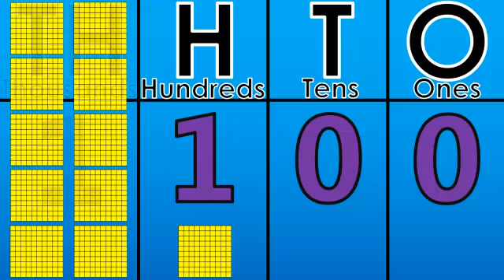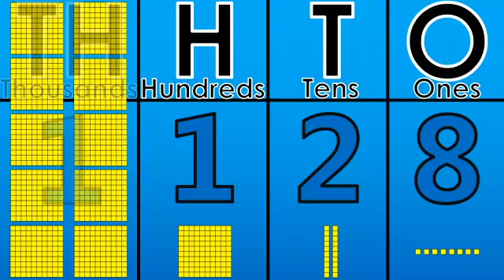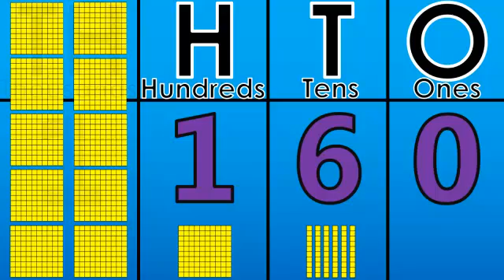Counting 1100 to 1200 Using the Place Value Chart